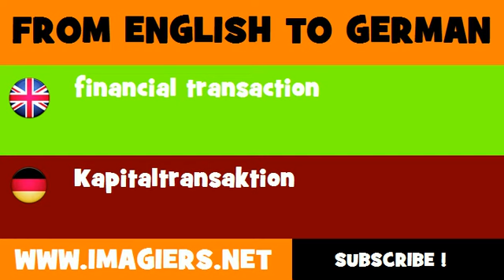DEUTSCH ENGLISCH = Kapitaltransaktion